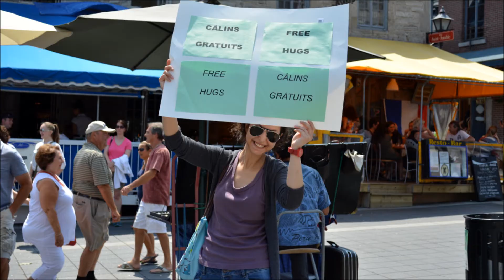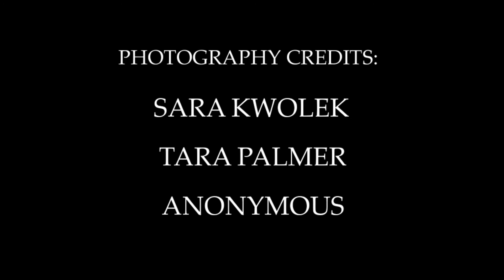Free Hugs / Câlins Gratuit - Montreal 2014 [1080p HD]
FREE HUGS MONTREAL 2014
July 5, 2014
Place Jacques-Cartier